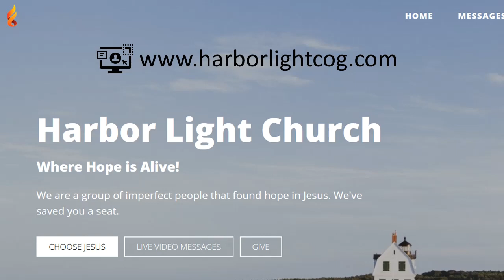Revelation 8 Day of the Lord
Heaven has been filled with the worship of a great multitude of angels and redeemed saints but when Christ breaks the Seventh Seal all of Heaven is silenced. This is the Day of the Lord, a day of wrath and judgement. On that day it will be too late for Mercy and Grace. Join our deep search into Bible Prophecy.